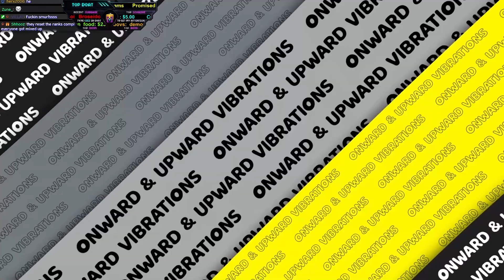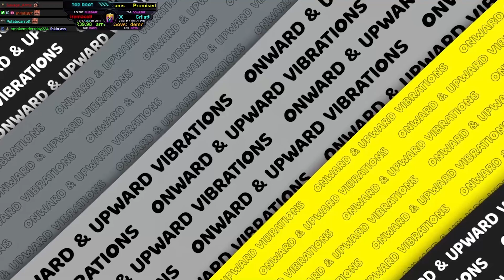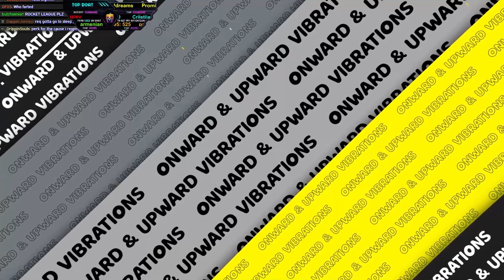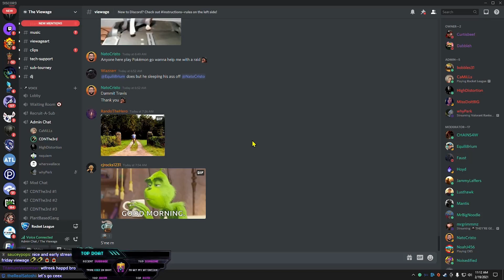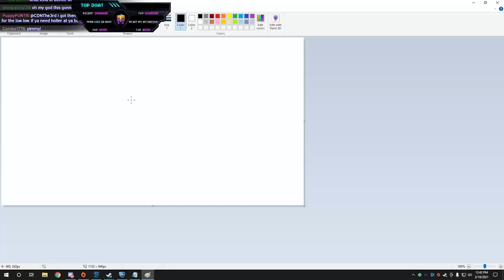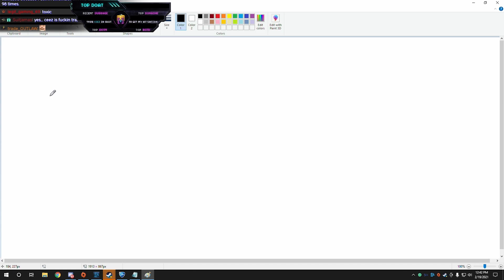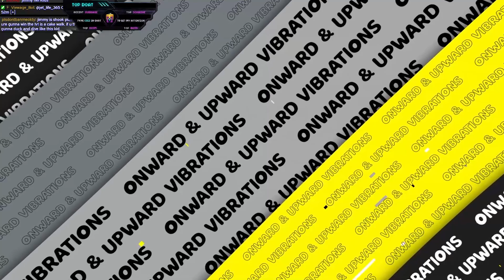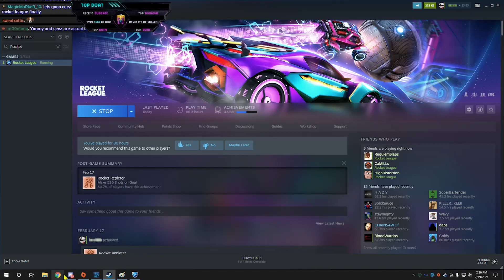CDNThe3rd | Valorant, Rocket League | 2.19.2021 - PART 1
0:00 - Intro
3:00 - Valorant
3:40:00 - Rocket League